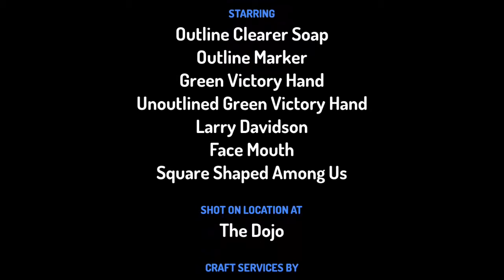Toontastic 3D: Cy Martoon S3E12 - ToontasticWithZangle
My 50th Toontastic Story is out now!

Alsp, it has yet to be confirmed that Season 3 would most likely have 38 episodes because I can't with these stories